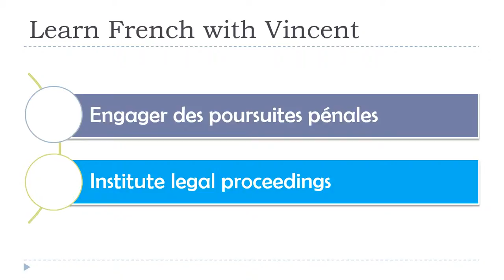视频练习 # 法语和英语 # 法律和正义的话 # 41